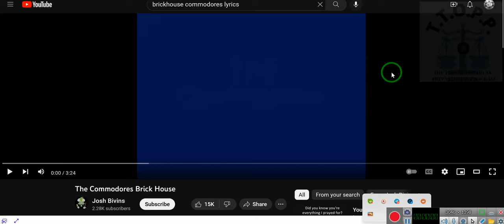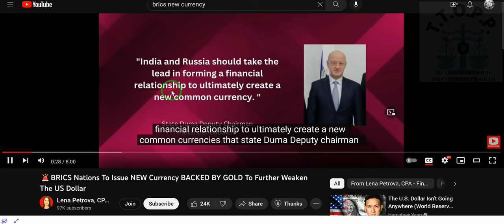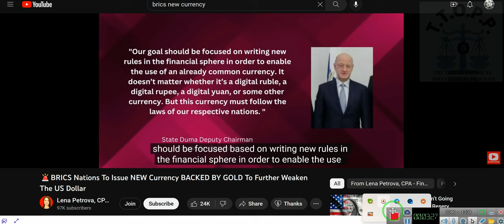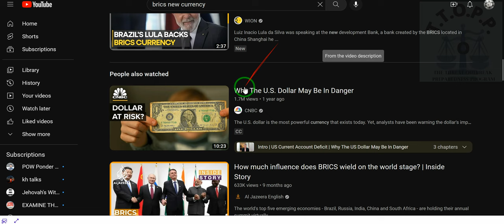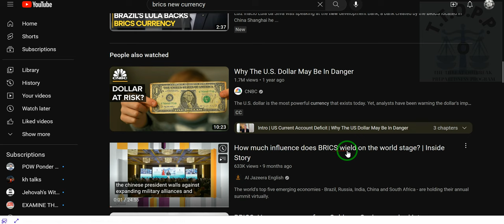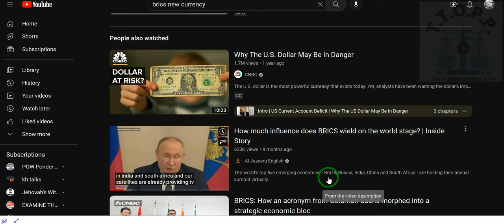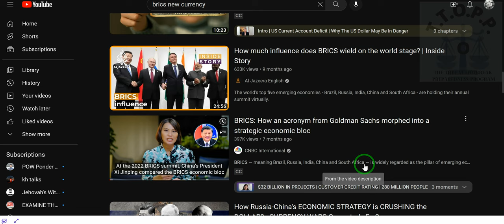DON'T BE A BRIC